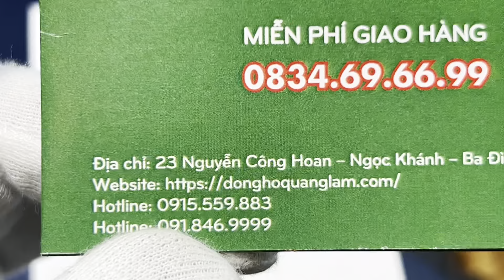Orient 3 sao RA-AB0E11B19B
Link sản phẩm trong video:
ĐỒNG HỒ QUANG LÂM - Nói Thật, Giá thấp.
👉 Địa chỉ: 23 Nguyễn Công Hoan, Ngọc Khánh, Ba Đình, Hà Nội